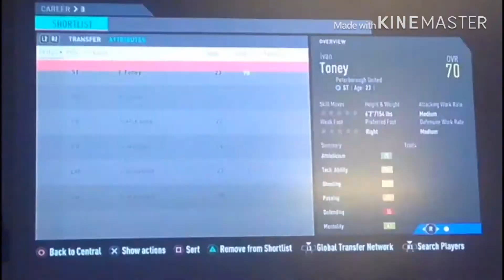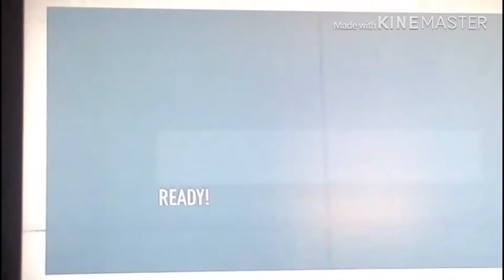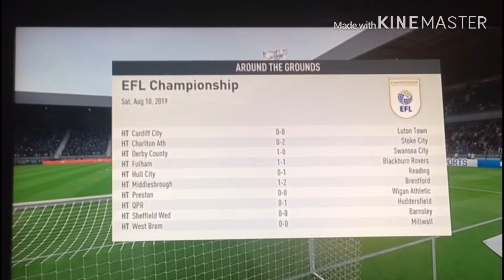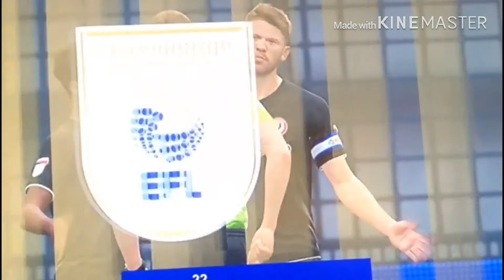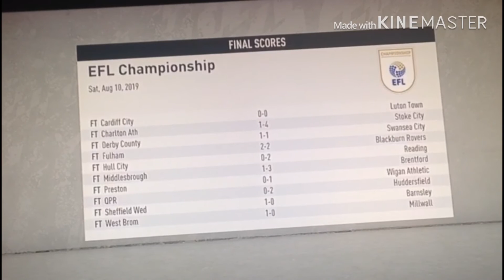Signing Ivan Toney and Manchester United wonder kid FIFA BRISTOL CITY ASHTON GATE DITL